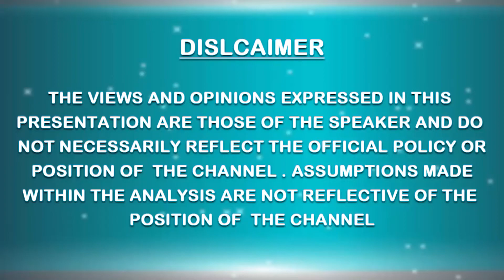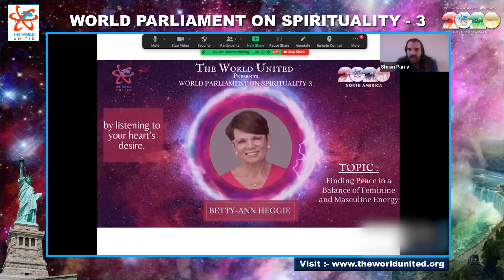BETTY - ANN HEGGIE 3rd WORLD PARLIAMENT ON SPIRITUALITY (North America) || THE WORLD UNITED